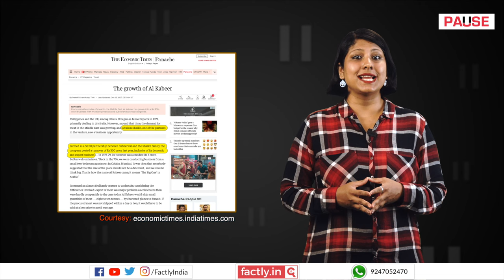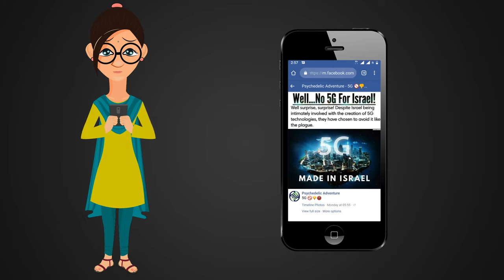FACT CHECK: Is Beef-Exporting Company Al Kabeer Owned by 11 RSS Members?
A social media post claims that meat products company Al Kabeer is owned entirely by 11 RSS members who are Hindus. We check the veracity of the claim in this video.